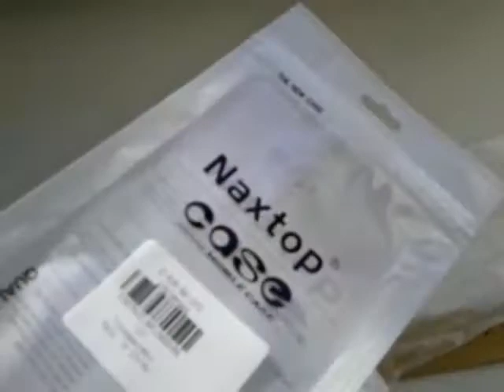Naxtop Case for HUAWEI Honor 9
Naxtop Transparent Phone Cover Case for HUAWEI Honor 9
Practical protective cover case for HUAWEI Honor 9
Made of TPU material, soft case material to protect your phone from scratches, dirt and bumps
Ultra-slim design, good feeling in hands
100% recommended buy GEARBEST.COM